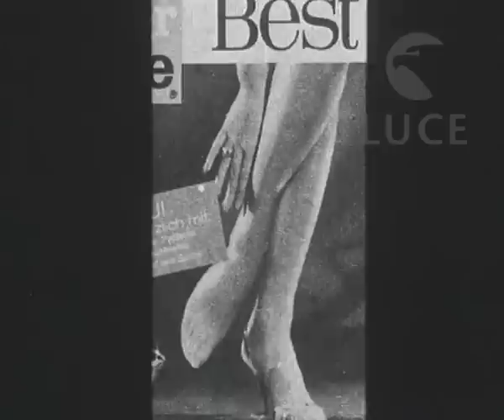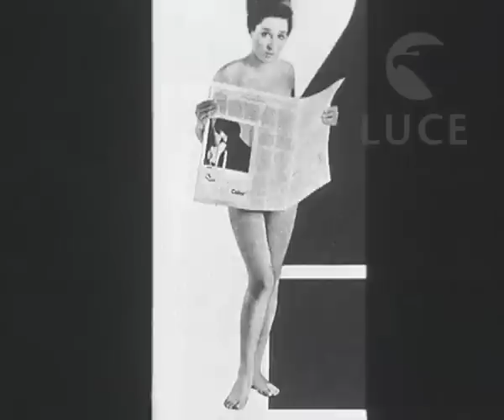Pubblicità e sesso - Modelle su riviste .mov